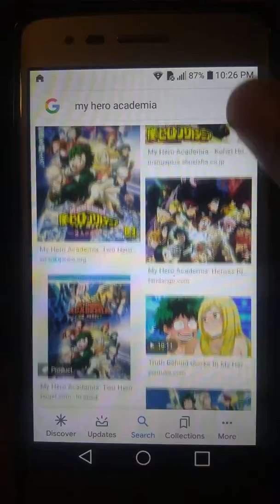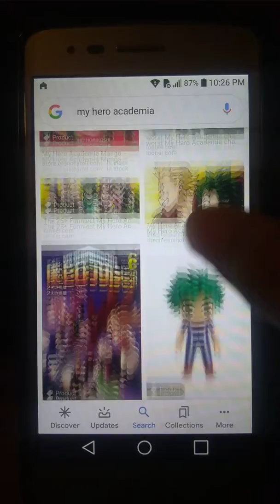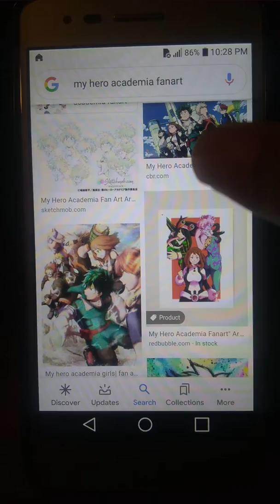If I start to feel uncomfortable, the video ends (Google search: My Hero Academia)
You guys need to chill